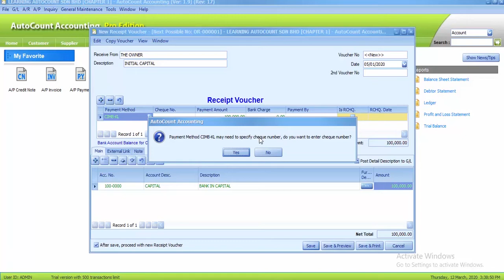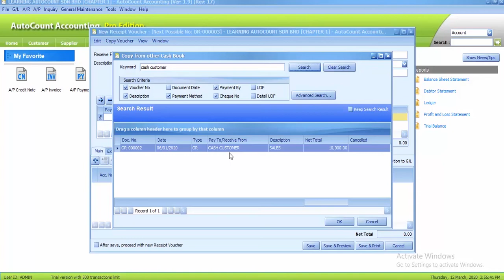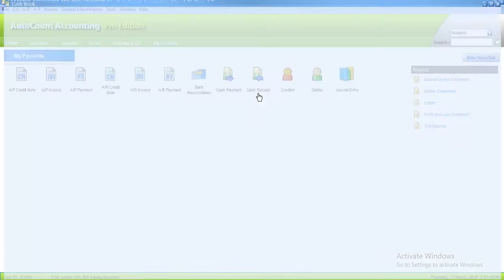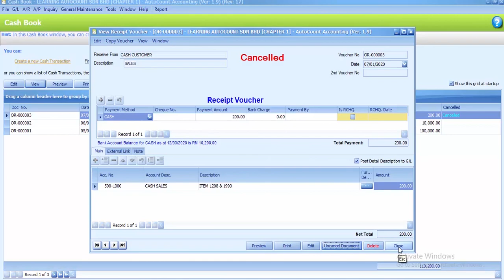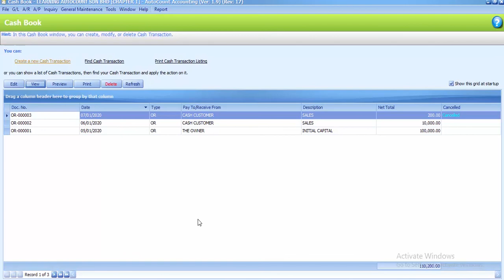AutoCount Computerised Accounting Course Chapter 1 Task 1.7 By Najaa